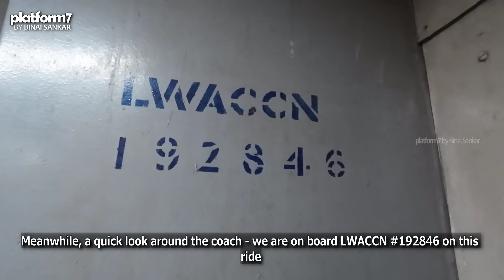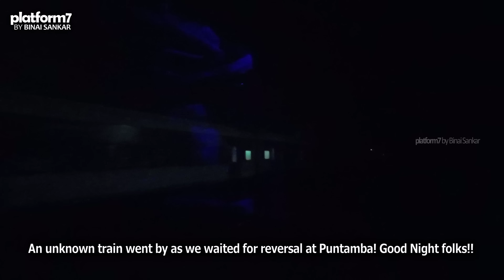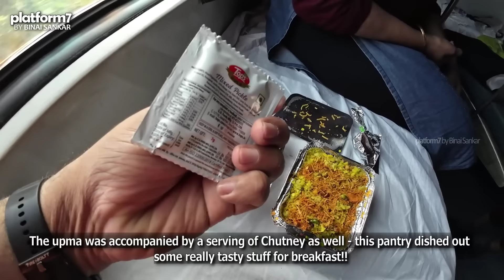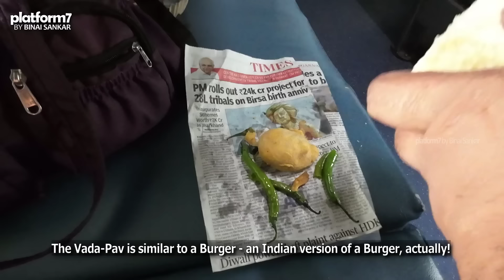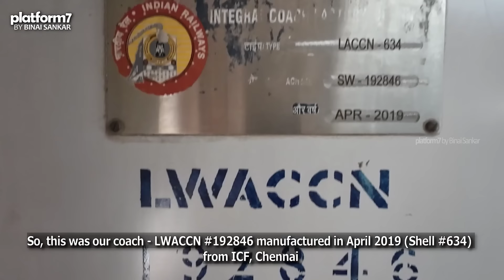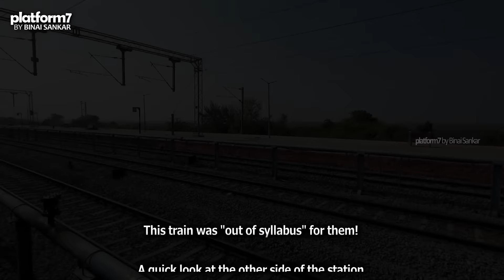Train Journey | Sainagar Shirdi to Yesvantpur on 16218 Shirdi Mysuru Weekly Exp (Part 1)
Video #245 - A journey from Sainagar Shirdi to Bengaluru (Yesvantpur)on the 16218 Sainagar Shirdi - Mysuru Weekly express.

This train was route diverted on this day and took another unseen route on this channel! The first of this 2 part video shows the journey from Sainagar Shirdi to Krishna.